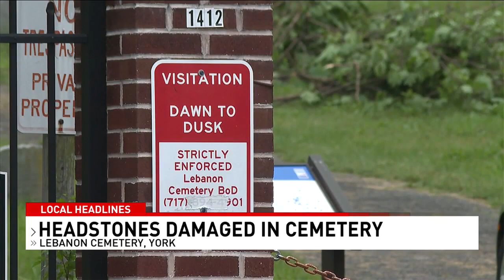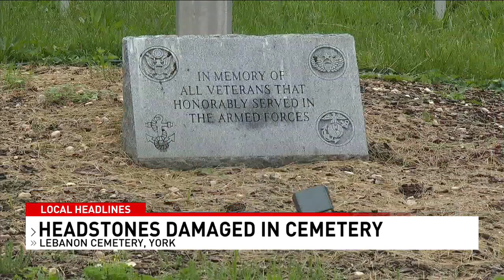Historically black cemetery vandalized again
A historical black cemetery was vandalized in Northern York overnight, and according to the keepers, this was not the first time.

Just before Memorial Day, the property, where more than 300 black veterans are buried, is now in dire need of fixing up.

Volunteer crews were on site Saturday to help clean up the cemetery, just as they do every month. However, this time, extra hands were needed after the Lebanon Cemetery Company's treasurer noticed during his normal sweep that about nine headstones had been overturned.

CBS 21 News on Facebook Twitter